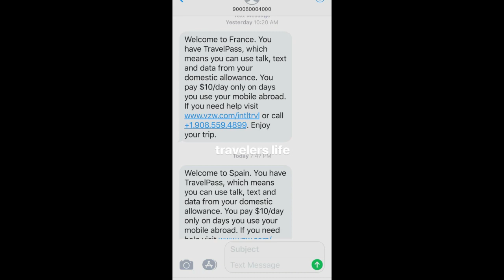Noah Schnapp arrives in France for his next film